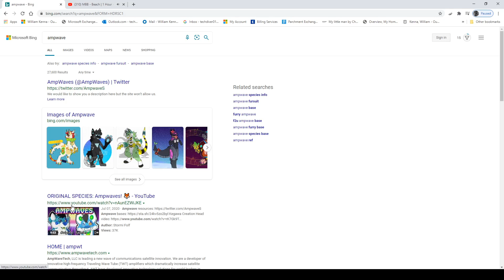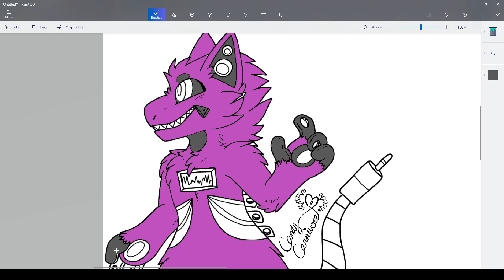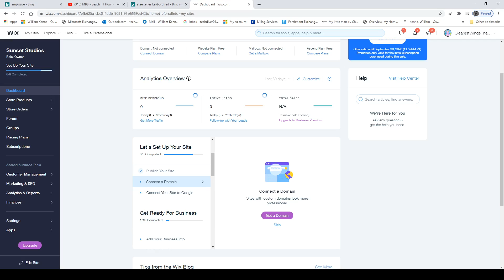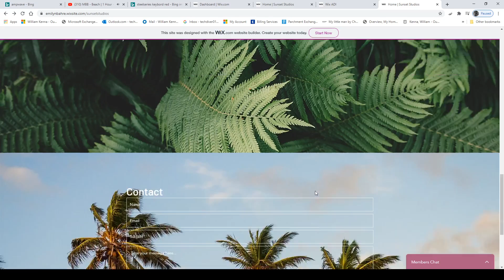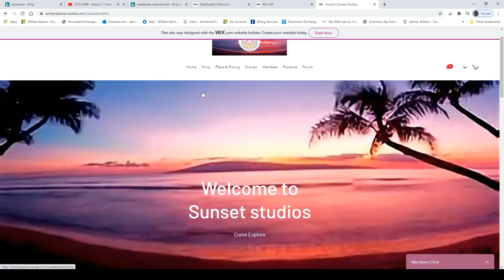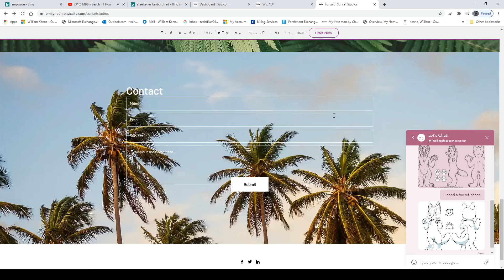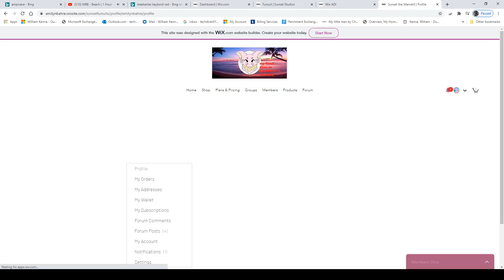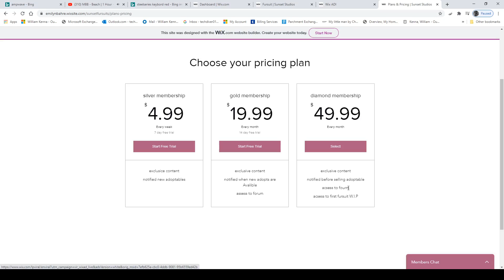Makeing a ampwave adoptable and sunset fursuits